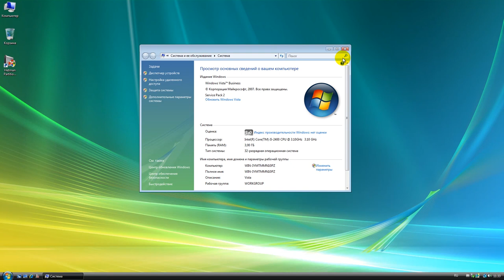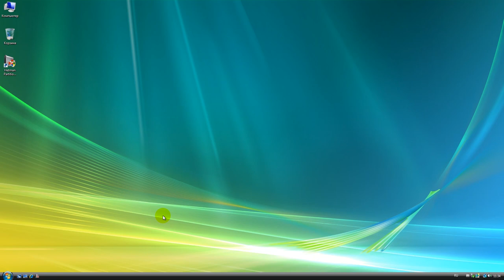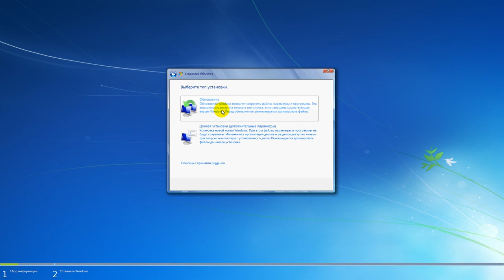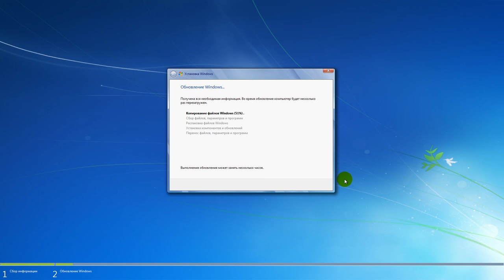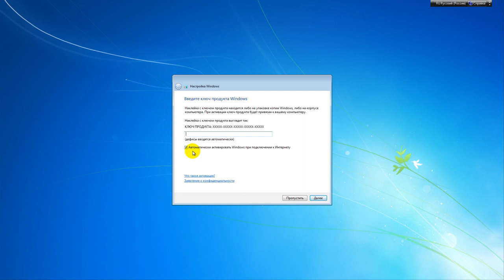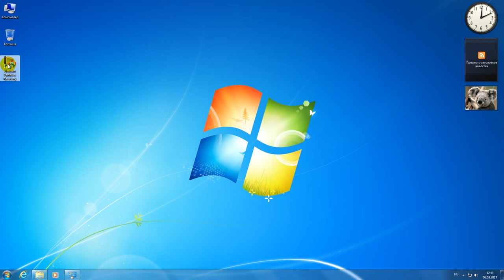Как установить Windows 7 на компьютер или ноутбук с сохранением программ, драйверов и данных 💽💻🛠️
👍 Смотрите как установить Windows 7 с DVD диска на компьютер или ноутбук, с сохранением всех настроек и установленных программ текущей версии операционной системы вашего компьютера.

Такой способ установки операционной системы будет актуален для тех, у кого есть необходимость обновить операционную систему к более новой версии, но утерять данные, настройки и установленное на компьютере ПО никак нельзя.

Содержание:
00:00 - Вступление;
0:41 - Установка при помощи установочного диска с Windows 7
2:47 - Что такое обновление ?
3:34 - Возможные проблемы, которые могут возникнуть в процессе установки Windows 7 с DVD диска
5:32 - Процесс установки

Если в результате установки, переустановки, обновления или сброса Windows вами были утеряны файлы, вы можете их восстановить их с помощью Hetman Partition Recovery.

Будем рады ответить на любые вопросы в комментариях. Всем спасибо за внимание, удачи.

Смотрите другие ролики на тему: УстановкаWindows, БыстраяУстановка, ПоверхностнаяУстановка, СохранениеНастроек, СохранениеДанных, Драйвера.